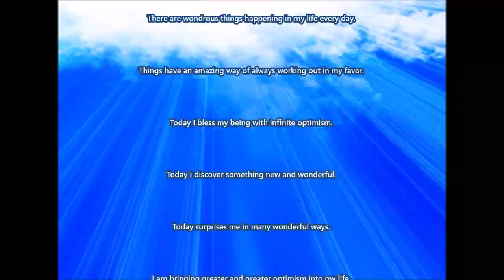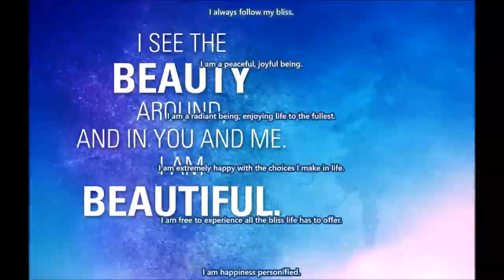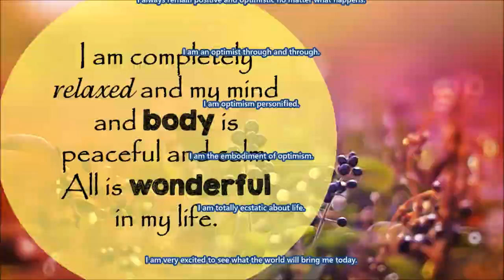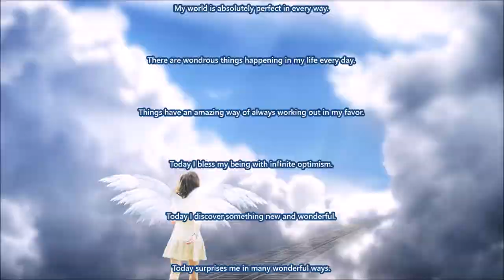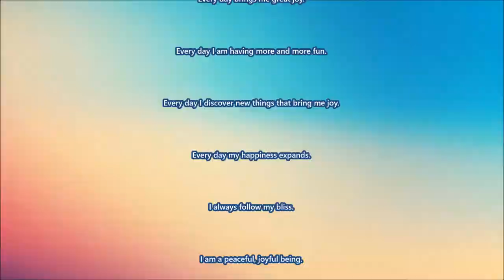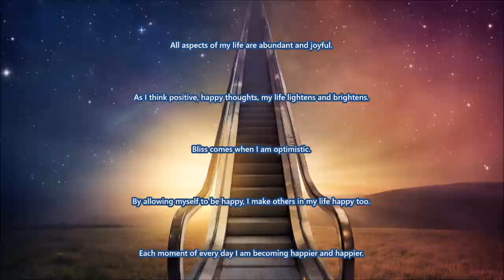Increase Happiness Subliminal 2 (Audio + Visual)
Increase Happiness Subliminal 2.

Text & Audio Affirmations:
All is well in my world.
All my life experiences are enriching and rewarding.
Choosing optimistic thoughts fills me with renewed determination.
Every day brings me exciting new experiences.
Every day greets me with new miracles.
Each day I feel more positive about myself and my future.
Every day my mood is lighter and brighter.
Every day the quality of my life improves.
Every moment of every day I am becoming more and more optimistic.
Everything is well and good in my life.
My life is moving along exactly as it should.
Great things come into my life every day.
I adorn my life with unlimited optimism and enthusiasm.
I always expect good things to happen in my life.
I always expect the best.
I always focus on the present positive.
I always look on the bright side of things.
I always remain positive and optimistic no matter what happens.
I am an optimist through and through.
I am optimism personified.
I am the embodiment of optimism.
I am totally ecstatic about life.
I am very excited to see what the world will bring me today.
I apply great optimism to everything I experience in life.
All aspects of my life are abundant and joyful.
As I think positive, happy thoughts, my life lightens and brightens.
Bliss comes when I am optimistic.
By allowing myself to be happy, I make others in my life happy too.
Each moment of every day I am becoming happier and happier.
Every atom of my being is resonating with joy and happiness.
Every day brings me great joy.
Every day I am having more and more fun.
Every day I discover new things that bring me joy.
Every day my happiness expands.
I always follow my bliss.
I am a peaceful, joyful being.
I am a radiant being, enjoying life to the fullest.
I am extremely happy with the choices I make in life.
I am free to experience all the bliss life has to offer.
I am happiness personified.
I am happy and content with my life.
I am happy and grateful for everything I have in my life.
I am high on life.
I am immensely happy with my life.
I am spreading happiness everywhere I go.
I am surrounded by joy and laughter.
I am the embodiment of happiness.
I feel happy and at peace in my world.
I feel happy and relaxed as I go about my day.
I feel immense joy in being alive.
I find joy and happiness in everything I do.
I have unlimited reasons to be happy with my life.
I joyfully embrace each new day.
I approach every situation with optimism and understanding.
I carry optimism with me wherever I go.
I easily maintain a positive frame of mind throughout my day.
I have a open and positive mindset.
I have a positive outlook on life.
I have everything I need to enjoy life here and now.
I lovingly protect my optimism with thoughts of joy and peace.
I maintain a positive outlook at all times.
I perceive the world with optimism and understanding.
I radiate optimism in every situation.
I sustain my optimism in all circumstances.
I live each and every day with unlimited optimism.
Miracles appear before me every day.
Miracles happen in my life every day.
My optimism shields me from all negative thoughts.
My path is forever illuminated by my endless optimism.
My positive attitude takes form in the physical world.
My positive perspective is supported by a healthy sense of humor.
My spirit is playful.
My world is absolutely perfect in every way.
There are wondrous things happening in my life every day.
Things have an amazing way of always working out in my favor.
Today I bless my being with infinite optimism.
Today I discover something new and wonderful.
Today surprises me in many wonderful ways.
I am bringing greater and greater optimism into my life.
Wonderful new experiences await me today.

Watch in HD. Headphones/Earphones are optional. Use this subliminal video often to increase happiness. Watch and listen for best results. You can still get results from just watching or just listening if that's more convenient for you. This subliminal video has both text and audio affirmations. Set to a comfortable volume. Use at least once a day until no longer needed. There are no binaural beats or frequencies in this video.